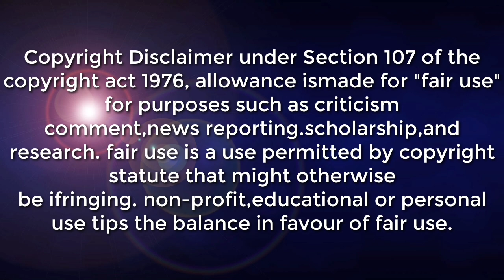WEATHER UPDATE TODAY | JANUARY 31, 2022 SILIPIN ANG ADVANCE FORECAST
SYNOPSIS: Frontal System affecting Northern and Central Luzon.

*Cagayan Valley, Kalinga, Mt. Province, Ifugao, Benguet and Central Luzon Cloudy skies with scattered rainshowers and thunderstorms Frontal System Possible flash floods or landslides due to moderate to at times heavy rains
Ilocos Region and the rest of Cordillera Administrative Region Cloudy skies with light rains Northeast Monsoon No significant impact

DOST-PAGASA SITE
WINDY APPS
ZOOM EARTH